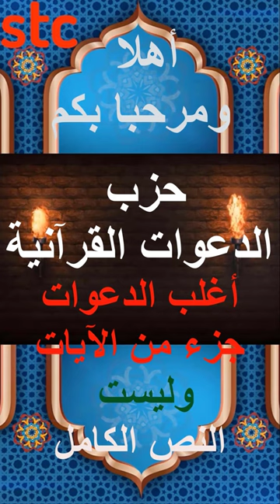أدعية القرآن الكريم بصوت هادىء جميل وبدون موسيقى وبدون حقوق طبع ونشر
معظم الأدعية التى جاءت فى القرآن الكريم تجدها فى هذا الفيديو إن شاء الله .